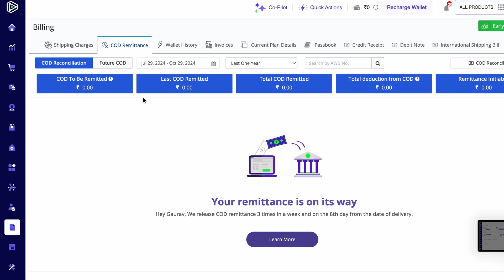Complete COD Payment Process Explained : From Delivery to Bank Account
Wondering how to receive Cash on Delivery (COD) payments directly in your bank account? In this video, we’ll take you through the complete COD payment process, from the delivery of goods to receiving payment in your bank account.

We’ll cover:

- What COD payments are and how they work
- Step-by-step process of receiving COD payments to your bank
- How COD payments are handled at the delivery hub
- Payment timeline and when to expect funds (2+8 days)

Whether you’re a small business owner, eCommerce seller, or just curious about COD payments, this guide will simplify everything you need to know.